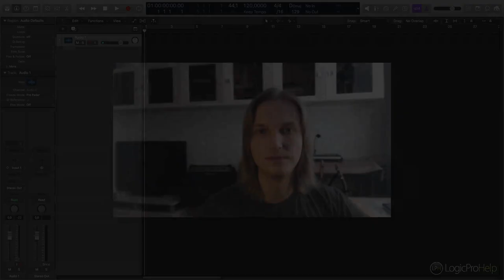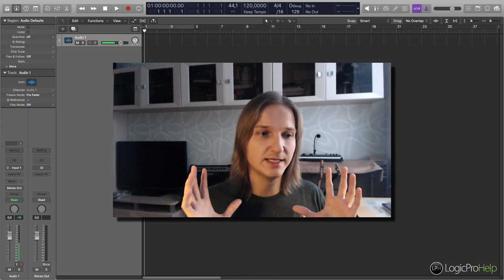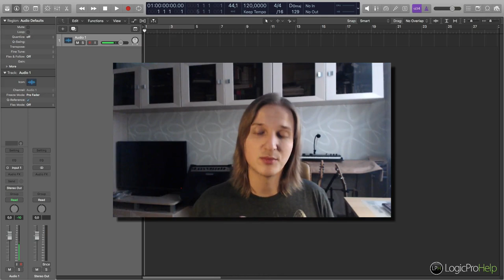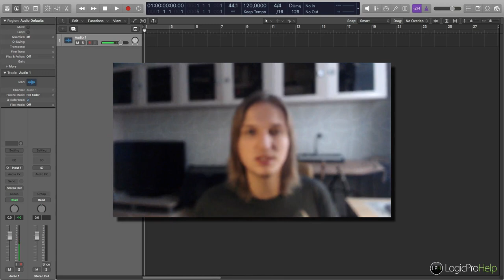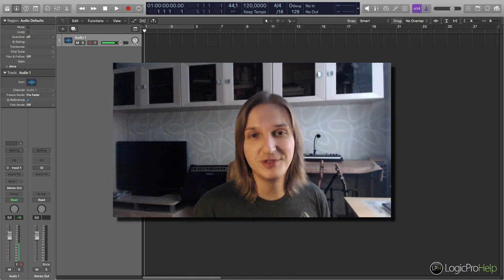Решил стать музыкантом. Что дальше? [Logic Pro Help]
Решил стать музыкантом. Что дальше?